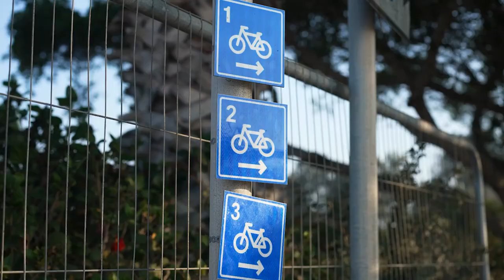【天下新聞】屋崙: 致命車禍司機逃逸 警方懸賞萬元征集線索 Car accident hit-and-run driver escapes | Sky Link TV News 062422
屋崙警察正尋找在上星期四的一宗致命車禍中
肇事逃逸的司機

慘劇發生在6月16日晚上約8時半左右
地點是市中心的14街與Jefferson Street交界

CBS電視台報道
死者Dmitry Putilov當時與兩名孩子一起騎單車
準備過十字路口
據悉一輛汽車高速駛過撞到Putilov
司機並沒有將車停下
最後被看到是在980公路向西行駛

屋崙警察局長LeRonne Armstrong
在星期四的記者會表示
由於Putilov是失聰者
很可能聽不到汽車的聲音
他的孩子也是失聰者
因此也不知道有汽車高速駛來

Armstrong認爲失聰者騎單車是安全的
只是有些人不顧其他人的性命 冷酷無情
高速行駛在市内任何地方都不合適

他敦促肇事司機趕快自首

屋崙和其它灣區城市一樣
交通意外死亡人數上升
Armstrong指出屋崙今年以來
已經發生19起致命交通意外
去年同期只有13起

Putilov死後幾天
屋崙市議會通過14街的道路安全計劃
包括重鋪街道、在每一個方向減少一條行車道
將單車道和汽車道用實體分隔開等
並且會加强一些安全措施

警方指肇事逃逸的汽車是黑色四門Infiniti
相信它的車頭已經損壞

屋崙警方和屋崙防止罪案組織（Crime Stoppers of Oakland）
懸賞一萬元給提供綫索
導致拘捕疑犯的任何人士

如有相關信息可以致電
屋崙警察局交通調查組（Traffic Investigation Unit）
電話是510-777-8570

Graphics:
屋崙警察局交通調查組